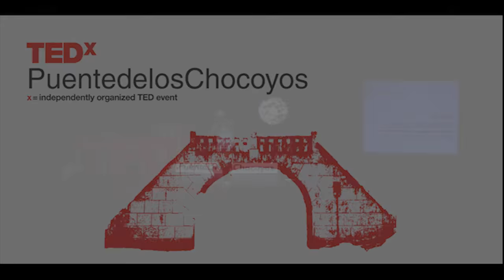“​Para cambio social, rebeldía” | Juan Pablo Romero | TEDxPuenteDeLosChocoyos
"Ser Nefelibata", el tema de TEDxPuenteDeLosChocoyos, representa a los oradores del evento, quienes han superado varios obstáculos, pensando en una manera diferente a la que la sociedad típica dicta para llevar sus sueños a lugares que nunca pensaron que podrían alcanzar.

E​ducador autoformado, fundador y director de la asociación “Los Patojos, sueños en acción”. Creó una metodología educativa que propone un aprendizaje a través de la acción, la investigación, la práctica, la experimentación y resultados concretos. A la par, es un aprendiz de músico, gestor cultural, analista independiente y defensor de los derechos de la niñez y juventud.